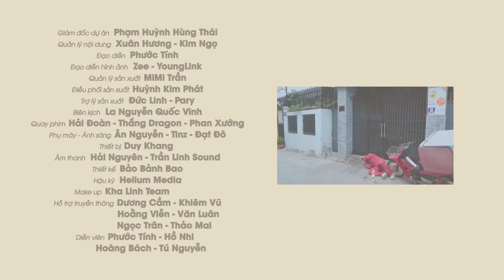TẠT Nước Ớt Bạn Trai Cũ, Bạn Trai "BÁI THIẾN" Tác Động Vật Lý Nếu Không NGHE LỜI | Anh Shipper 465